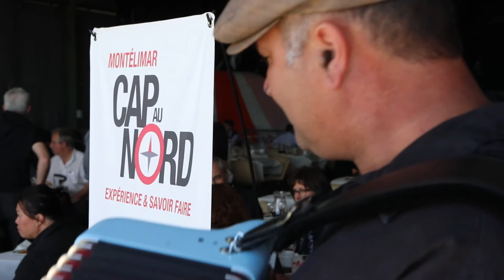CAP AU NORD 2017